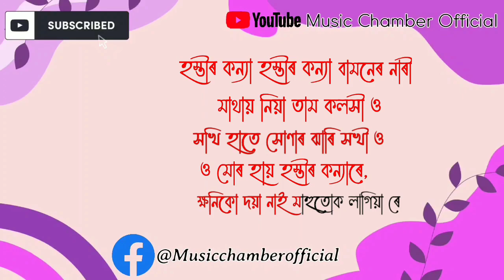Hastir Kanaya Assamese Karaoke With Lyrics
Here is

                      *Music Programming
                      * Mix & Mastering
                      * Customized Karaoke Track
                      * Beat Making
                      * Background Score...etc...